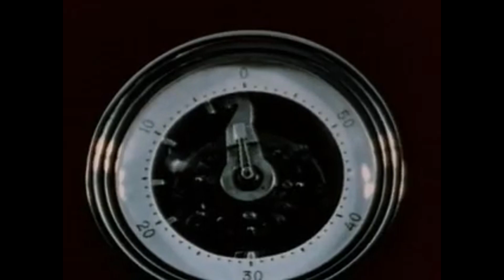Испытание дайвер бомбы (ArmA 3) Тушино